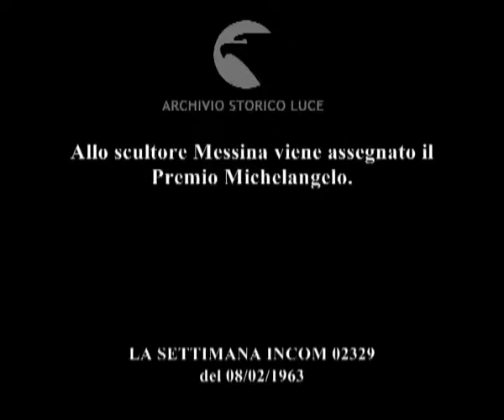Un uomo all'antica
Allo scultore Messina viene assegnato il Premio Michelangelo.
   Descrizione sequenze:il sindaco di Firenze La Pira consegna il premio allo scultore Messina ; i convenuti alla cerimonia applaudono ; immagini di alcuni ritratti e altre opere in bronzo opera dello scultore Messina ; immagini della cena al termine della cerimonia di premiazione ; La Pira, seduto al tavolo, conversa con una signora ; Messina trasporta una sua scultura all'interno di Palazzo Pitti ; lo scultore viene intervistato ;